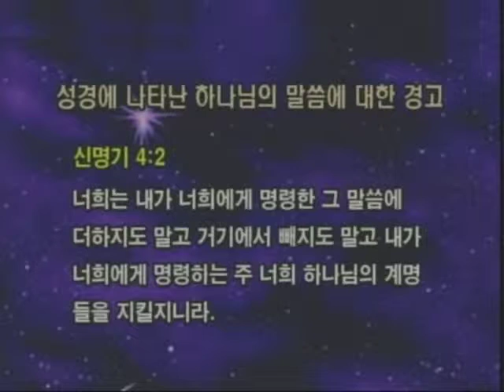JSTV특강: 요한계시록 – 64편. 성경의 마지막 메세지 (마지막회)